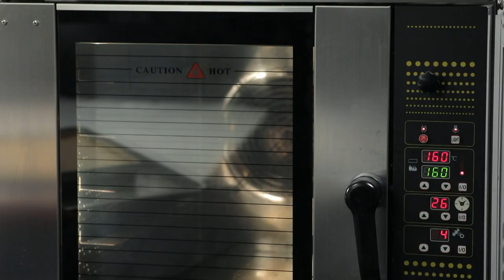รายการ "อดเปรี้ยวกินหวาน" เมนูOrange Zig Zag Chocolate Pudding Cake EP.216 [3/3]